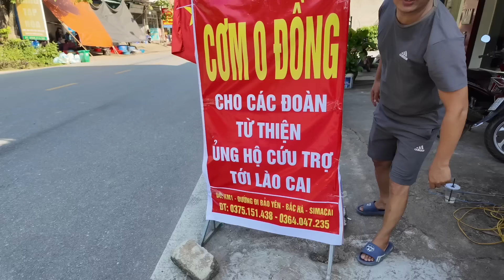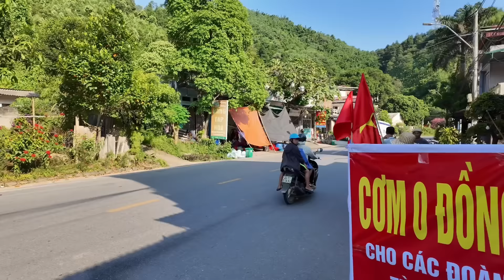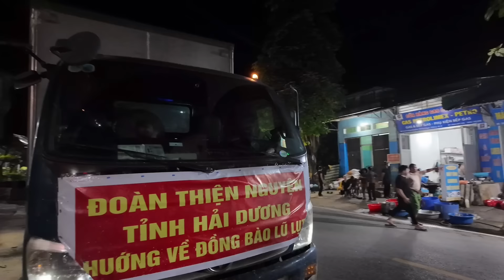越南人民全國團結幫助災難的地方，大家煮飯免費給外省人來吃。